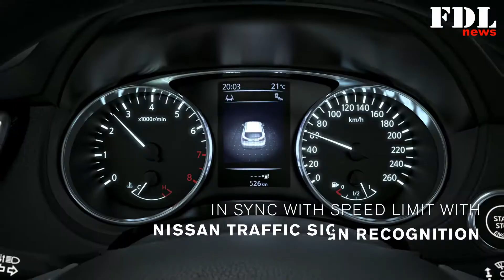Der neue Nissan Qashqai 2014